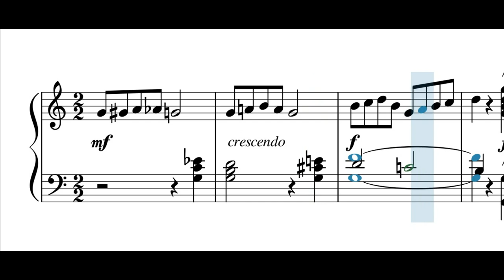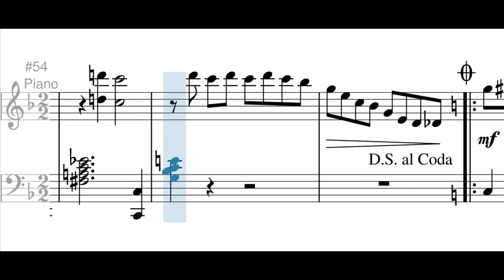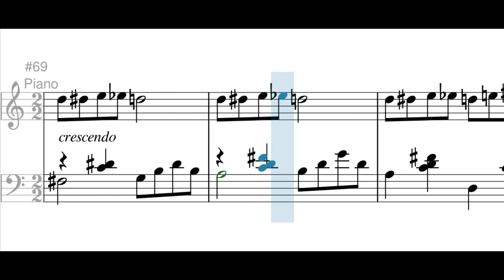Mensajero (chotis) - Pedro Morales Pino